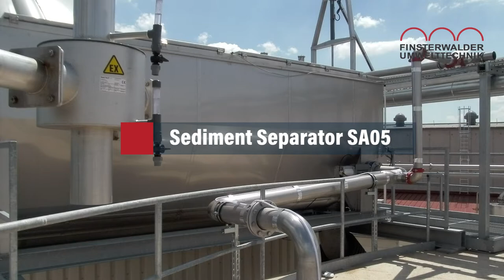Finsterwalder Sediment Separator SA05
In the FINSTERWALDER sediment separator, the discharged sludge sediment mixture from the floor scraper is temporarly stored. Heavy substances have time to sediment there. The supernatant freed from the sediment is decanted from the separator back into the fermenter. The separator can hold up to 4 m³ of sediment before it is emptied with a screw discharge.